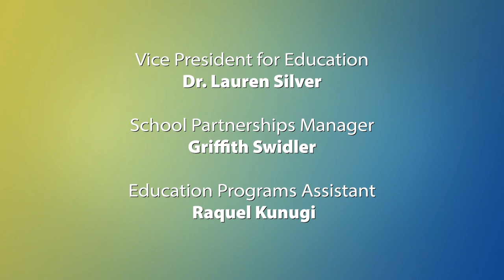Experiencing Democracy: Creating a Civic Culture in School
To learn more about the Club's Civics Education Initiative, Creating Citizens,

Today’s students have grown up in a political culture of polarization that has exacerbated public distrust. In this environment, how can educators teach young people to engage with controversial issues in such a way that schools do not become partisan institutions?

Diana Hess and Paula McAvoy propose that teachers should not shy away from political controversy. Instead, they should see their job as helping students develop the skills and dispositions of deliberation by practicing speaking and listening with civility, backing up ideas with evidence and information, and considering how one’s own views affect others. Further, because classrooms are “unusual political spaces” in which young people hone their political and social identities, Hess and McAvoy argue that students deserve the opportunity to puzzle about the issues they are inheriting in a way that models good thinking and reasoning. It is these experiences that best prepare future citizens to answer the vital question, “How should we live together?” Teaching these habits of political friendship upholds the civic ideal of our democracy and offers hope that over time, goodwill can transform a distrustful political sphere.

This back-to-school event is for everyone who is concerned about democracy and the preservation of open discussion in education; teachers are especially encouraged to attend. It will take place online and in person; we will welcome our speakers virtually and moderator Milton Reynolds will join a live audience in our building on The Embarcadero.

Creating Citizens is supported by the KORET Foundation

Speakers:

Diana Hess
Dean and Karen A. Falk Distinguished Chair of Education, School of Education, University of Wisconsin-Madison

Paula McAvoy
Associate Professor of Social Studies Education, North Carolina State University

Milton Reynolds
Founder, Milton Reynolds Consulting—Moderator